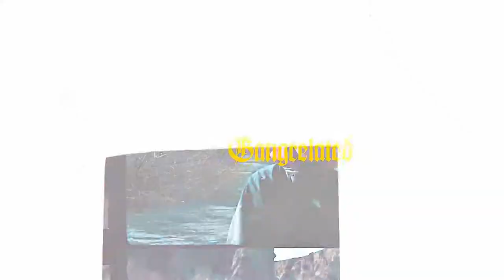GAMMAONE - GANG RELATED (Shot.by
Mezclado y Masterizado por Gammaone.
Instrumental producida por Devak24 .
Scratchs by Gammaone.
Diseño Gráfico por Surflame.
Reservado todos los derechos del productor Fonografico y de los titulares de las obras Grabadas.
Prohibida su reproduccion, Arriendo, Prestamo, Ejecución Publica Y/O Radiofusión ley 17336.